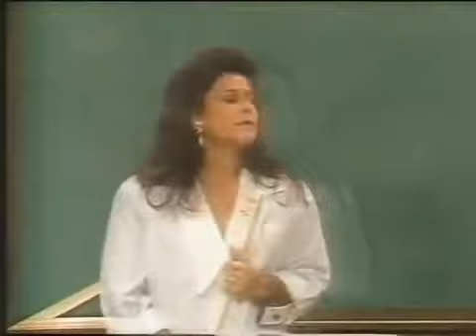A Escolinha Do Golias Episódio 06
O professor Caliostro tem o difícil papel de colocar ordem em uma sala de aula muito louca. Pacífico e os demais alunos deixam o professor maluco com muitas piadas e brincadeiras.